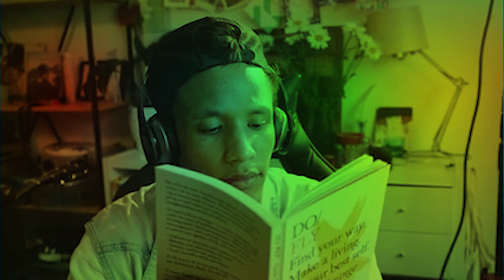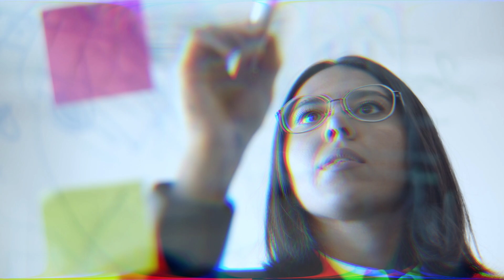How To Get 55+ Marks In GATE 2025 By 6 Months Of Preparation?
🔧 How to Score 55+ Marks in GATE 2025 with Just 6 Months of Preparation! 🎯

Are you aiming to crack GATE 2025 and achieve 55+ marks in just 6 months? 🕒 This video is your ultimate guide! We'll break down a step-by-step preparation strategy